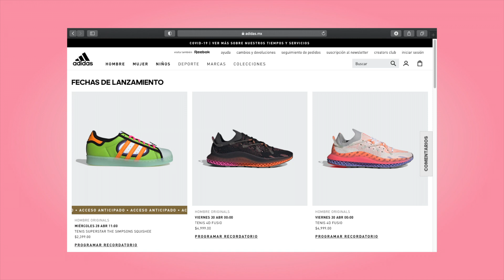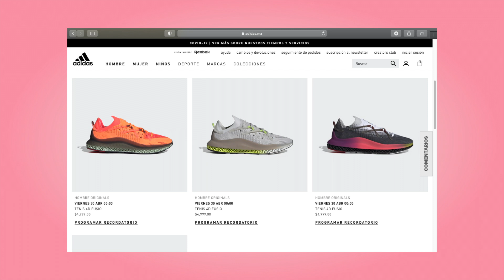WEEKLY KICKS // JORDAN 4 X UNION “TH", FIN DE ERA BLACK MAMBA, ADIDAS X BAPE Y MUCHAS NOTICIAS MAS.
Iniciando esta nueva seccion en su canal, NEWS STREET CULTURE KICKS AND BOOTLEGS.

Trayendo a ustedes querida audiencia lo mejor de las noticias en el mundo del sneaker game, la moda y el street culture.

Sección corta pero muy informativa para que cada uno de ustedes pueda estar al pendiente y se prepare para la salida de sus sneakers favoritos.

Con solo unos minutos de su tiempo podrán estar informados sobre aquello que sucedió en redes sobre las noticias del street culture.

Basta con sentarse y disfrutar el video, si te ha gustado no olvides recomendarnos con tus amigos, subscribirte a nuestro canal y seguirnos en Instagram, ya que esto nos ayudara a seguir creciendo para poder seguir trayendo contenido nuevo y refrescante cada semana y agradecemos de todo corazón en apoyo que hemos tenido el poco tiempo que llevamos.

Estos son algunos de los links donde encontraras mas información sobre lo que hablamos.

ADIDAS X DAVID BECKHAM JR.